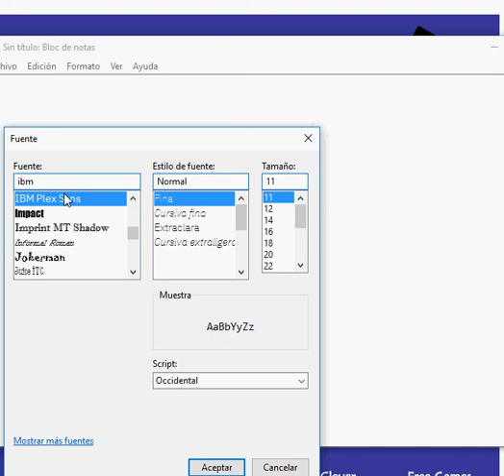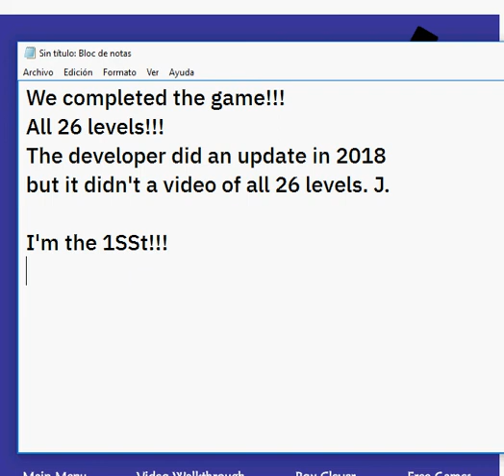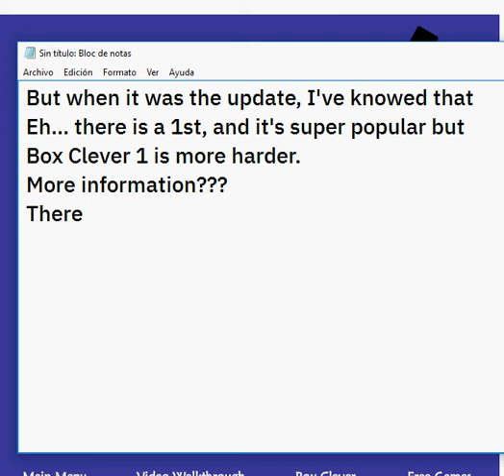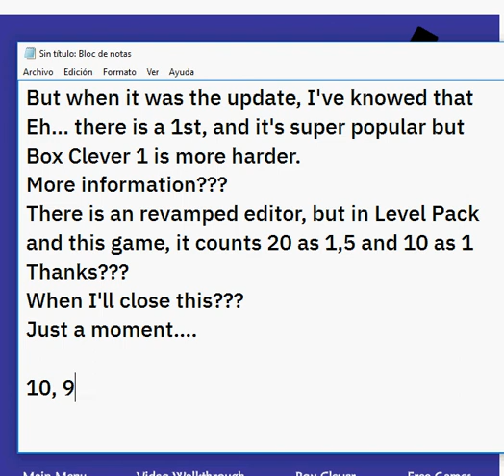Box Clever 2 PLayytough in 882 seconds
All 26 levels completed in 882 seconds.